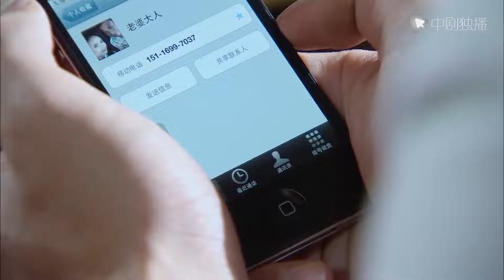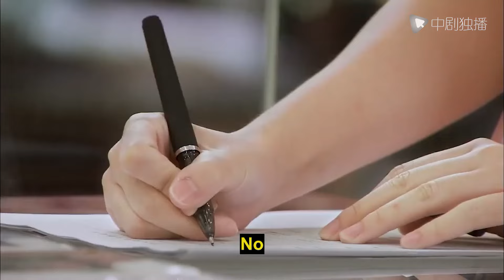【ENG】Contract Wife-03 | Tong Liya got pregnant before marriage and forced Jin Dong to marry her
►Synopsis:
Su Jin's relationship with her Beijing boyfriend Zhang Heming was firmly forbidden by her future mother-in-law on the grounds that "daughters-in-law from other places are troublesome". After finally getting married with a baby, she encountered a young mistress, and her marriage life was full of troubles.